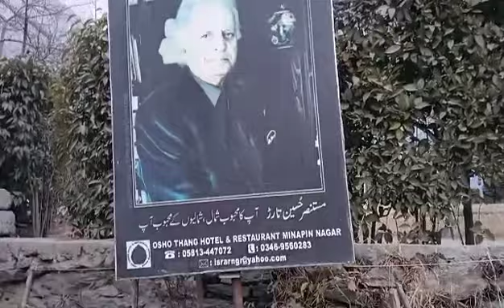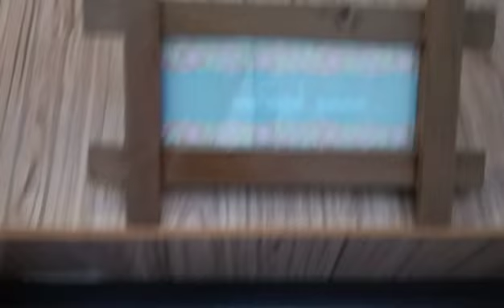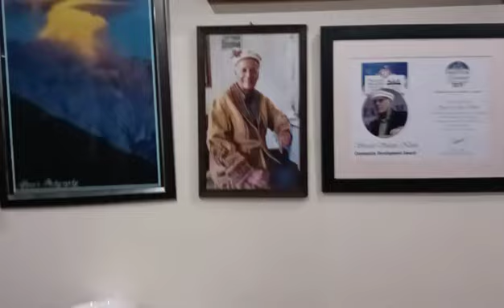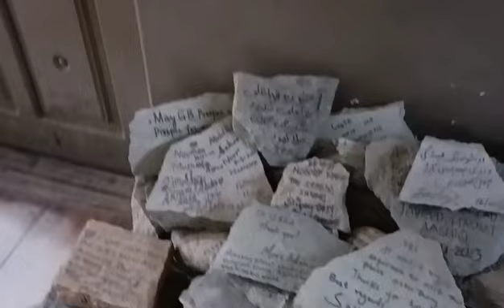Hotel Osho Thang I Minapin I Nagar I Pakistan I Toyota BJ40 I Man With Yellow 4x4 I Winter Tour 2024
ہوٹل اوشو تھنگ مناپن نگر
یہاں کا ہر کمرہ مستنصر حسین تارڑ صاحب کی کتاب سے منسوب ہے
Hotel Osho Thang Minapin,Nagar, Pakistan